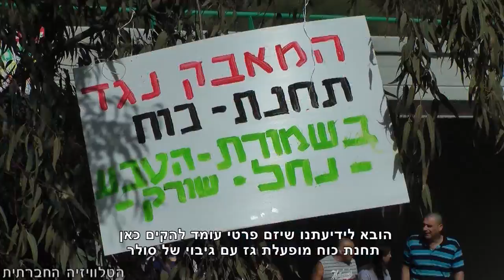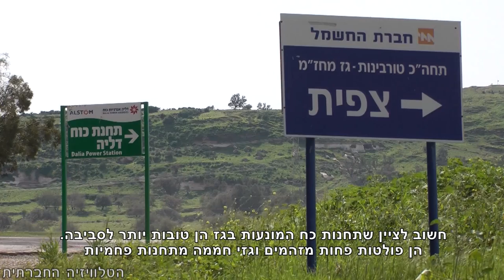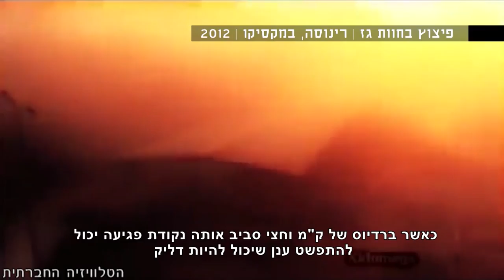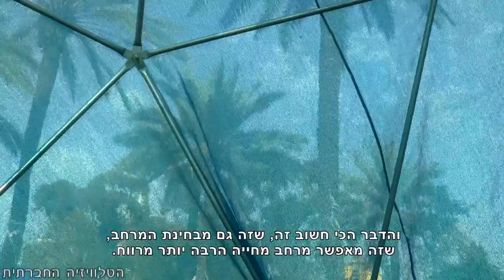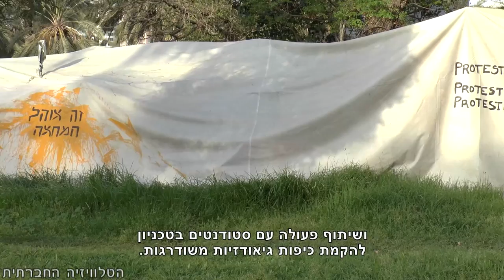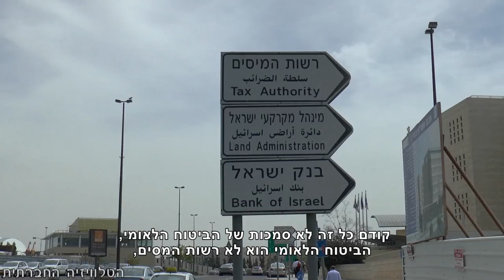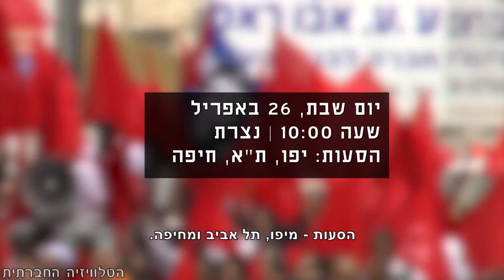סדר חברתי 23/4/2014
השבוע בסדר חברתי: על ההצטרפות לאמנות ז'נבה בטרם הקמת המדינה. תחנות כוח מבוססות גז - בעד ונגד. כיפות גיאודזיות למחוסרי דיור בתל אביב. עבדתם בעסק משפחתי? לא בטוח שתזכו לקצבת זקנה. אירועי אחד במאי מתחילים כבר מסוף השבוע.